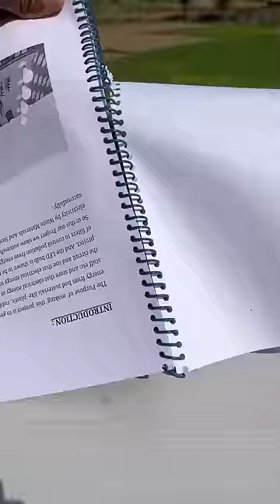Electric Paper Airplane